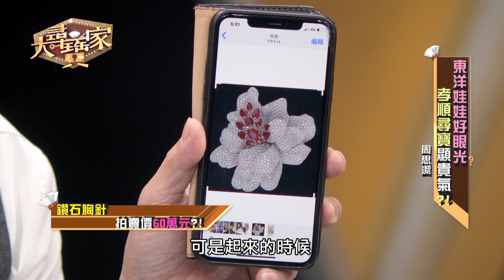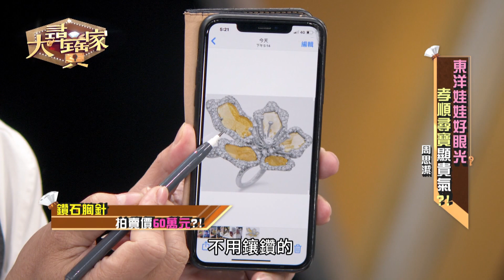【精華版】全家債務一肩扛 周思潔血淚史惹人心疼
曾經月入百萬卻還是還不清家裡的債…而她卻無怨無悔地為家人還債。